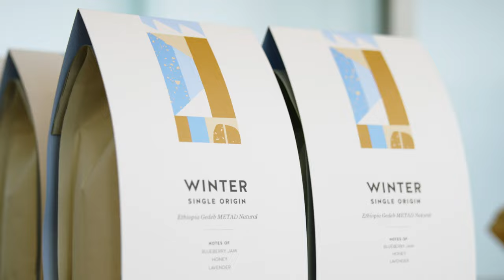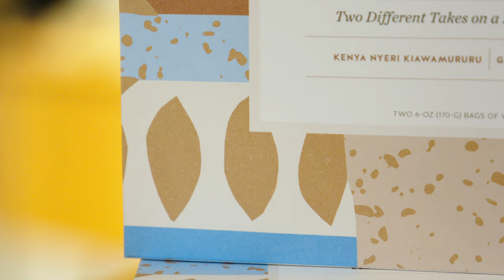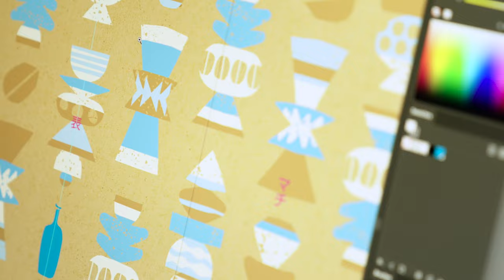Blue Bottle x Cody Hudson | Holiday 2021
Blue Bottle is thrilled to have partnered with renown artist Cody Hudson to produce a range of products for our guests. Cody’s imaginative process works closely with the senses as he takes inspiration from the external world and filters it through his own internal reflection to create an emotional interpretation of the world around us. In this collaboration, you will recognize elements from your own morning coffee routine—the deep V of a dripper or a smooth curve of a hand grinder—transformed into rhythmic repetitive shapes that interact with each other to create something wholly new.